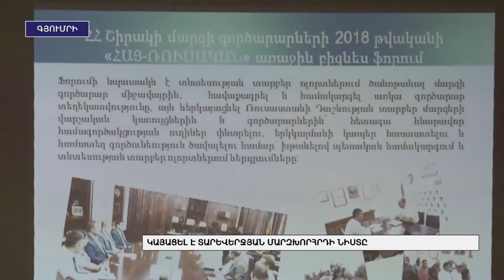Կայացել է տարեվերջյան մարզխորհրդի նիստը